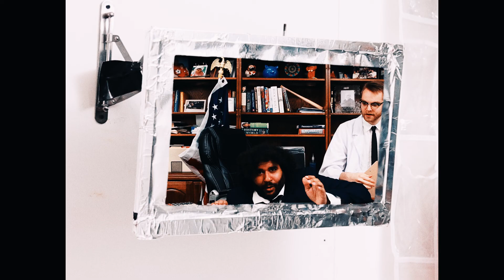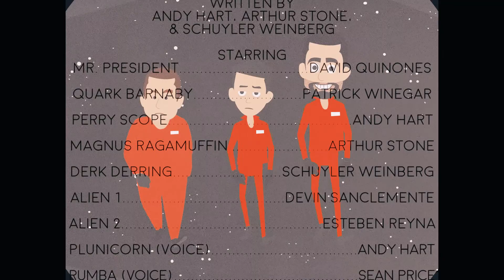Episode 3 - Jim Jones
S1E3 (2017)

The boys help Mr. President (Dave Quiñones) fulfill a campaign promise by traveling to an alien planet to observe their way of life.

Directed by Justin Lynk.

Can you figure out why the episode is called Jim Jones? Post your guesses in the comments!

If you like what you see and want more, please consider donating

Original Music by Michael Martello